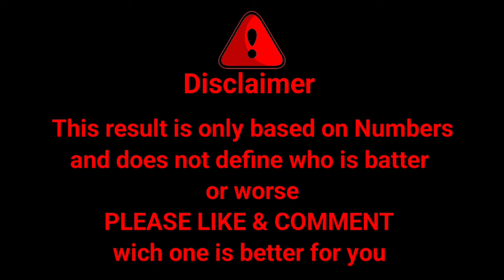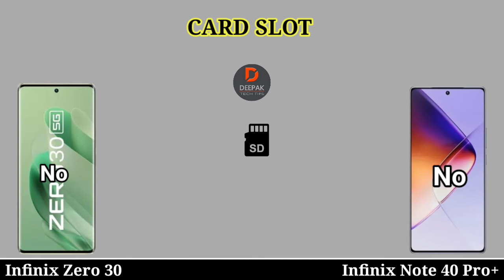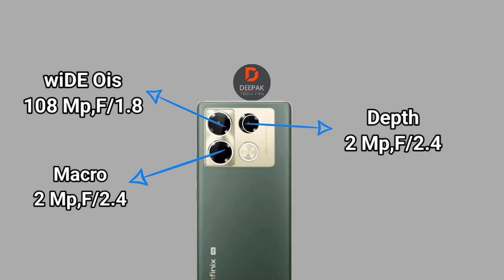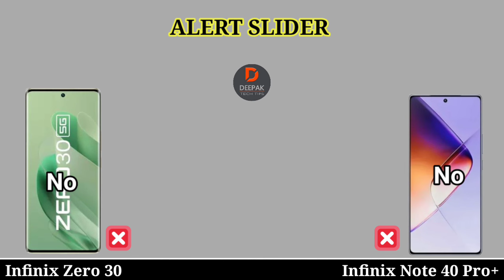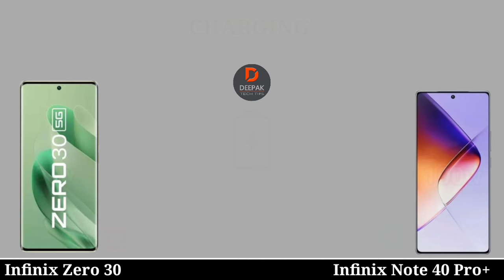Infinix Zero 30 Vs Infinix Note 40 Pro Plus - Full Comparison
0.00 Introduction
0.07 Display
0.56 Design Build
1.14 Performance
2.07 Camera
2.54 Connectivity
3.47 Battery
4.15 Price
4.27 Result
4.40 End Screen

Music Name
1 Crock Pot